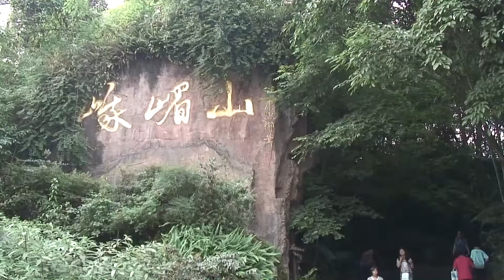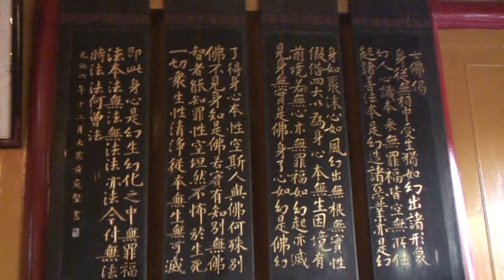天空の聖地 峨眉山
２０１７年２月例会浮貝カツ子会員作品